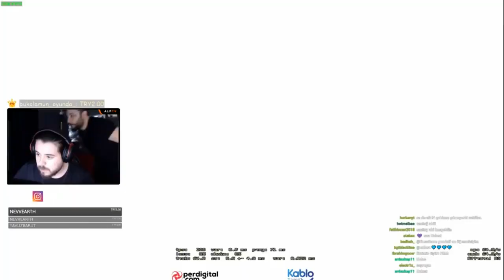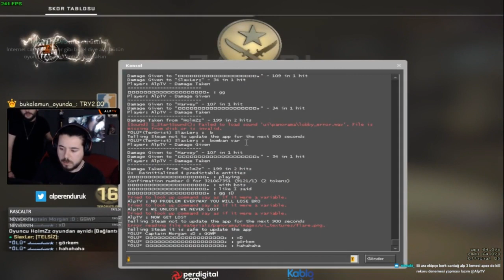UNLOST Alp in Yayınına El Koyuyor. (1 EL Oynucam).